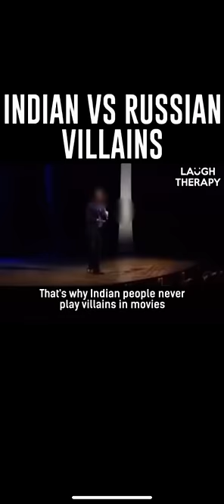Joke Time - Indian vs Russian Villain - Laugh Therapy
One minute of laughter a day, keeps the Doctor away! 😂 Credit to Laugh Therapy.